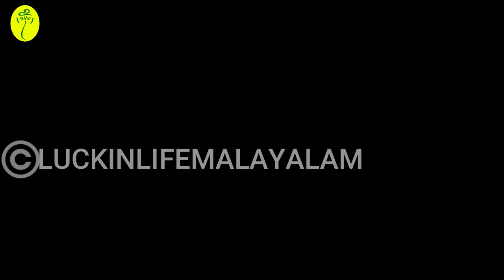2021 ൽ നിങ്ങളുടെ പ്രണയത്തിനു സംഭവിക്കാൻ പോകുന്നത് | മേടം രാശി | Aries- Love and Relationships 2021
arieslove rashiphalamaries lovepredictionsaries 2021 ൽ നിങ്ങളുടെ പ്രണയത്തിനു സംഭവിക്കാൻ പോകുന്നത് | മേടം രാശി | Aries- Love and Relationships 2021

2021 ൽ നിങ്ങളുടെ പ്രണയത്തിനു സംഭവിക്കാൻ പോകുന്നത്-മേടം രാശി

Lucky Wind Chain
Lucky Bamboo

ഗുണദോഷവശങ്ങൾ
തിരുത്തലുകൾ
ജപിക്കേണ്ട മന്ത്രങ്ങൾ
കാലദോഷം മാറ്റാൻ വഴിപാടുകൾ

Lucky Wind Chain
Lucky Bamboo

ഒറ്റ മിനിറ്റുകൊണ്ട് ജന്മസംഖ്യ നാമസംഖ്യ വിധിസംഖ്യ | | Numerology | സംഖ്യാശാസ്ത്രം